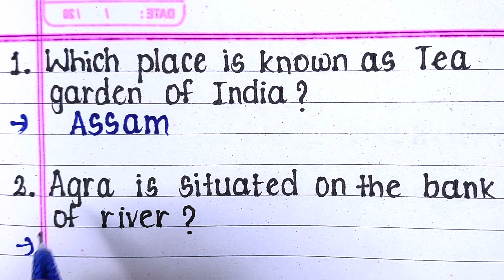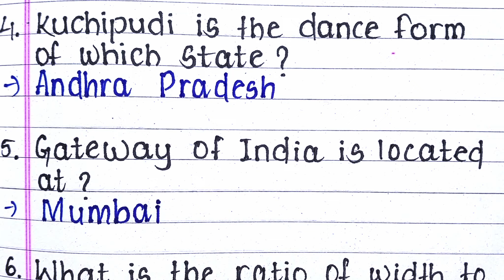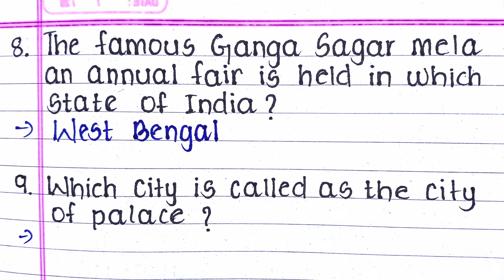20 Most Important General Knowledge Questions and Answers in English | India GK Quiz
20 Most Important General Knowledge Questions and Answers in English | India GK Quiz